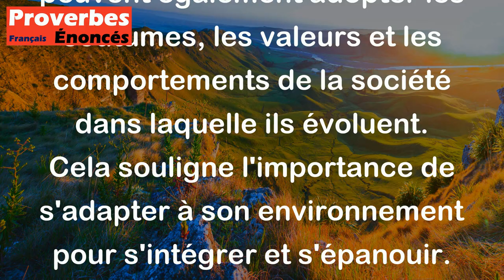Proverbe Touareg - La vipère prend la couleur du pays qu'elle habite.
Ce proverbe Touareg signifie que les personnes ont tendance à s'adapter à leur environnement. Comme la vipère qui prend la couleur du pays où elle vit pour se camoufler et survivre, les individus peuvent également adopter les coutumes, les valeurs et les comportements de la société dans laquelle ils évoluent. Cela souligne l'importance de s'adapter à son environnement pour s'intégrer et s'épanouir.